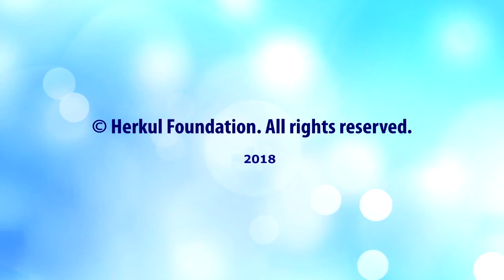What does Islamic world need? 09 July 2018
WHAT DOES Islamic world need?
Excerpt from Heartstring series talks by Fethullah Gulen on 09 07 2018.